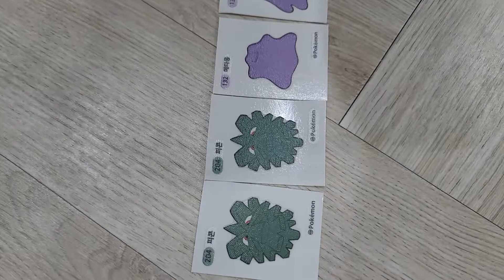아빠가 사온 포켓몬빵!!